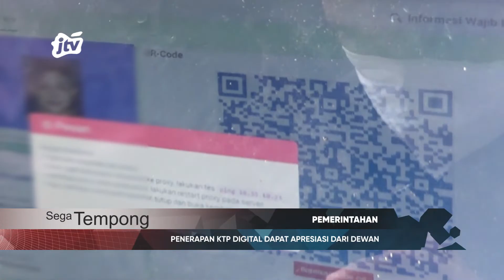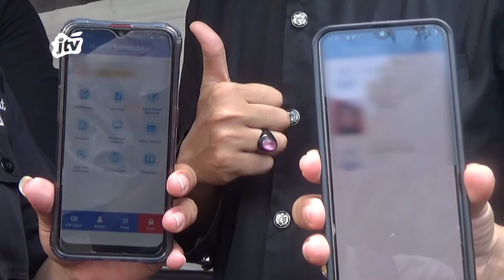PENERAPAN KTP DIGITAL DAPAT APRESIASI DARI DEWAN